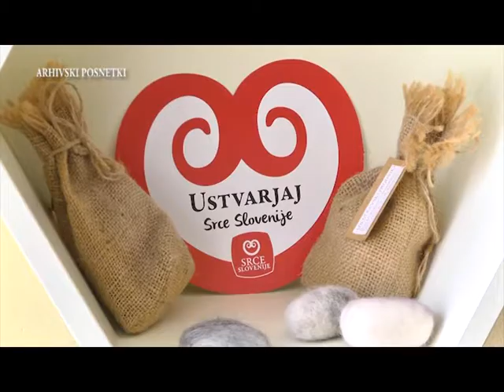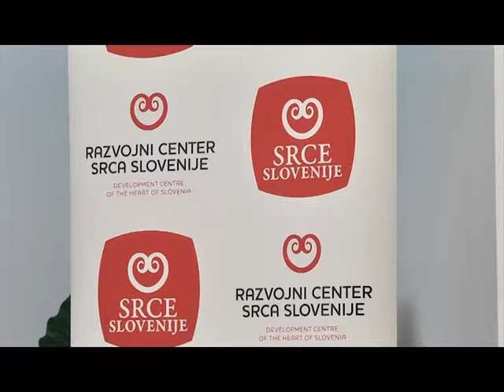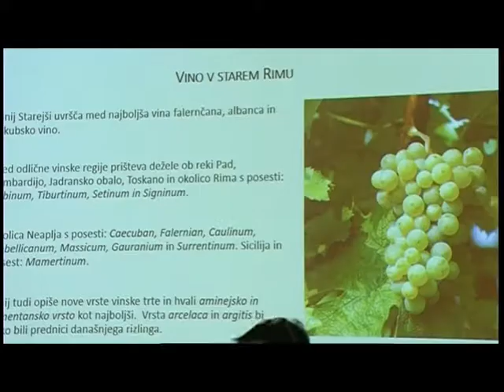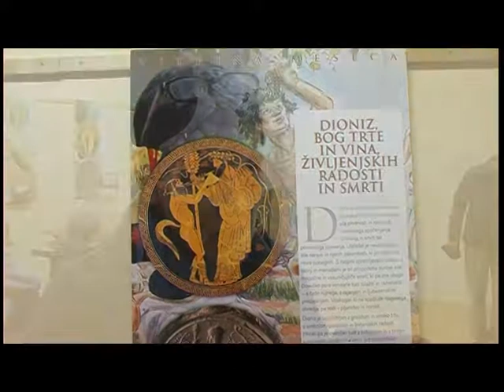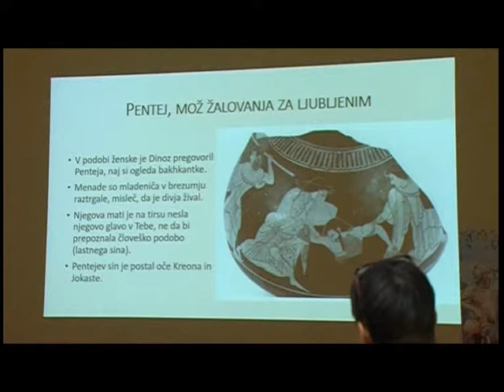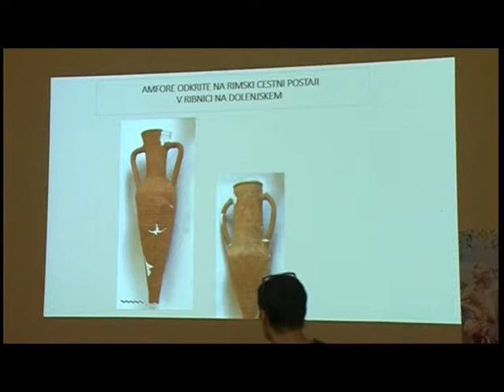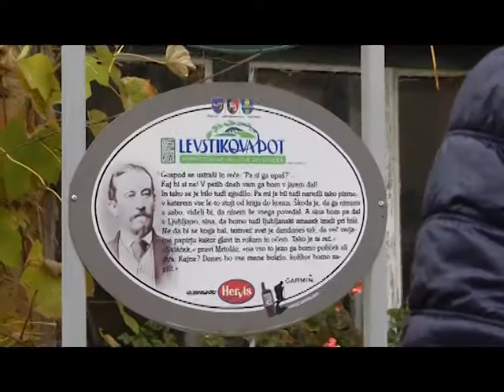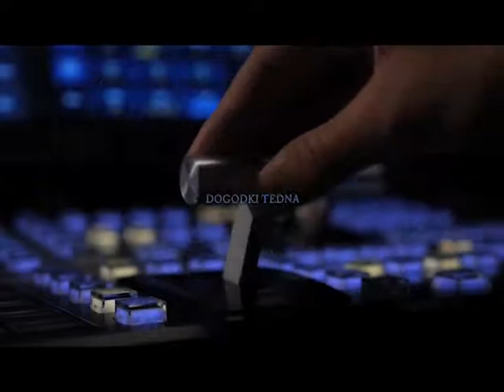Info oddaja 10. 11. 2017